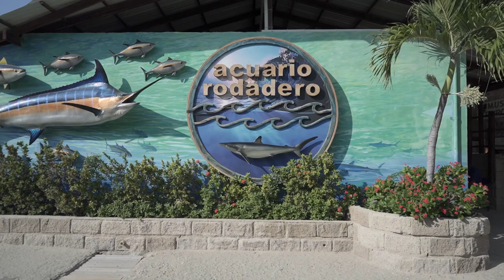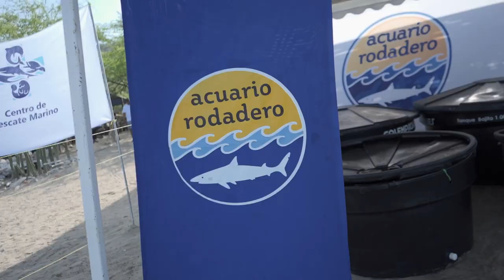CAF suma aliados por el cuidado oceánico en Colombia, Costa Rica, Ecuador y México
CAF firmó un acuerdo con la Fundación Centro de Investigaciones Marinas del Caribe para la protección de los ecosistemas marinos de Colombia y el Caribe. Asimismo, otorgó una cooperación técnica a la ONG Conservación Internacional para fortalecer iniciativas de restauración de arrecifes de coral.
En su compromiso por proteger la biodiversidad e impulsar acciones hacia el financiamiento de la preservación de los océanos, CAF -banco de desarrollo de América Latina y el Caribe-, la Fundación Centro de Investigaciones Marinas del Caribe (CIM) y la ONG Conservación Internacional, unirán esfuerzos para desarrollar programas y estrategias que contribuyan a la conservación y salud de los océanos, su biodiversidad y servicios ecosistémicos en Colombia, Costa Rica, Ecuador y México.

Esta iniciativa está orientada fundamentalmente a la protección y restauración de los arrecifes coralinos frente al cambio climático en América Latina y el Caribe, pues los arrecifes de coral, que cubren sólo 0,2 % del fondo del océano, son considerados ecosistemas estratégicos. Estos ecosistemas albergan al menos una cuarta parte de todas las especies marinas, brindan protección de los efectos de la erosión costera, aportan a las condiciones de seguridad alimentaria global, y son el sostén de varios actores privados y comunitarios que basan su economía en actividades relacionadas con el uso del ecosistema como lo son el turismo y el buceo.

Sin embargo, según un informe de la UNEP sobre el Estado de los Arrecifes de Coral en el Mundo. En 2020, más del 19% de los arrecifes del mundo han sido efectivamente destruidos y no muestran probabilidades inmediatas de recuperación, el 15% se encuentra bajo riesgo inminente de colapso por la presión humana en los próximos 10 - 20 años, y otro 20% está bajo amenaza de colapso en 20 - 40 años.

Bajo este preocupante panorama, la presente alianza busca promover las iniciativas existentes y puesta en marcha de pilotos de restauración coralina, a partir de asistencia técnica y financiera, en Colombia y Ecuador. También se propondrá un plan de acción para la restauración de arrecifes de coral en dos países adicionales, Costa Rica y México, para que se promueva una mayor cooperación regional y movilización de recursos.